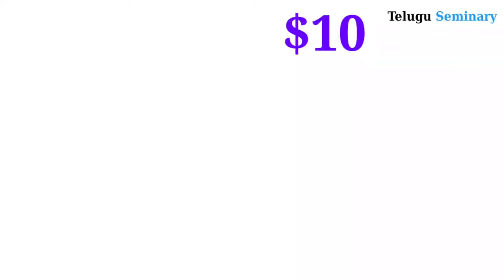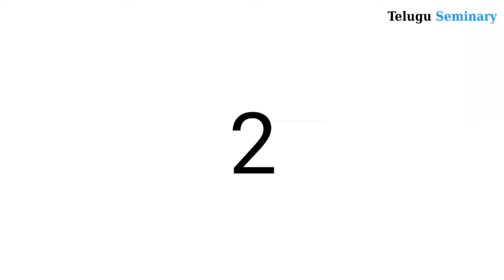Richest Country in the World 2020| Most Populated Countries|Telugu Seminary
This video is all about .top 5 richest countries in the world We guide you in the detailed way of this new type of most populated country in the world. After watching this video,you will have some idea on which is the biggest country in the world.This video will help you to guide on populated country in the world .In this Detail video you will learn richest country in the world 2020.

Interesting facts-